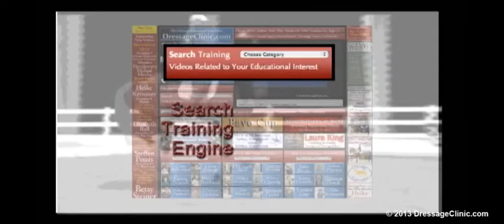Steffen Peters Face to Face Interview Global Dressage Forum North America Sample Video